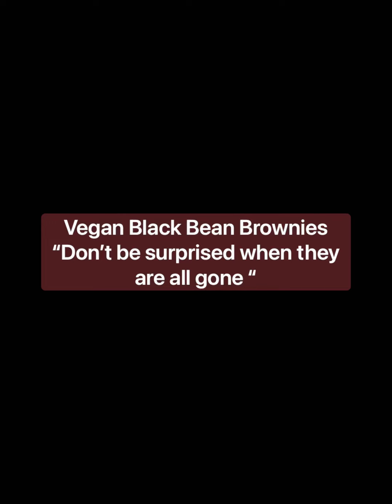The Best Vegan Brownie Ever!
This recipe is amazing!

Ingredients
1 cans of black beans
1/4 cup of cocoa powder (Note: Our brownies are light because we did not have cocoa powder. I could not talk the kids into waiting, till it stopped snowing so I could go the store, so we used hot chocolate. Lol Lol - our brownies were still so amazing.
1/2 cup steel cut oatmeal
1/4 teaspoon salt
1/3 cup maple syrup
1/4 cup olive oil
1 tablespoon vanilla
1/2 teaspoon baking powder
1/2 cup chocolate chips

Kitchen Needs
Food processor or a really good blender
Cookie scooper
Greased cookie sheet or 8X8 greased baking pan
Non-stick spray

Now the easy part!

1. Combine all ingredients except chips in food processor or blend till really smooth. Stir in chocolate chips. Then either scoop brownies onto a greased cookie sheet or pour into greased baking pan.
2. If my brownie bites, cook for 10 to 12 minutes, if using baking pan bake for 18 to 20 minutes. Be sure not to over cook them. Let sit for 5 to 20 minutes. Enjoy!

Chef Rene Johnson